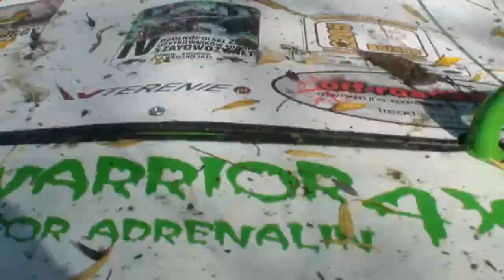ESCAPE LOVELLS TRIAL 4x4 2013 runda finałowa